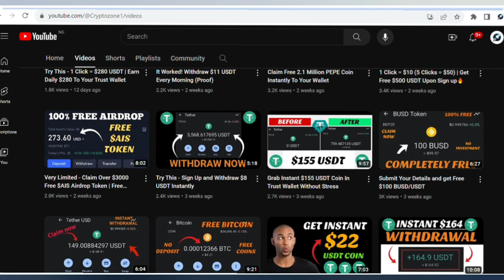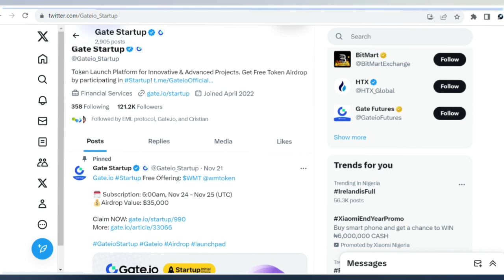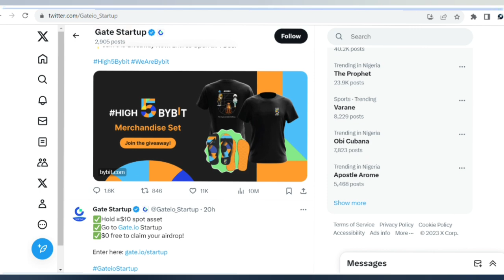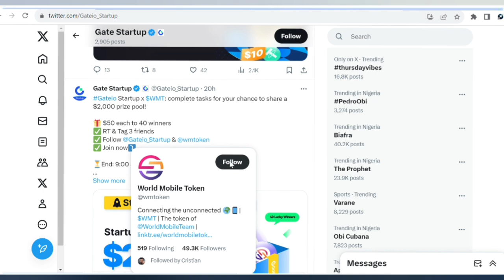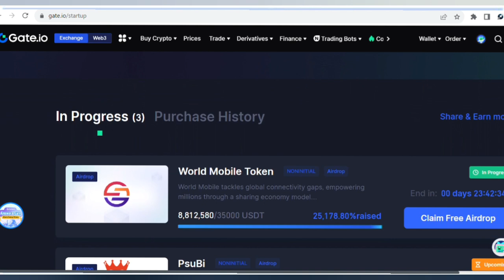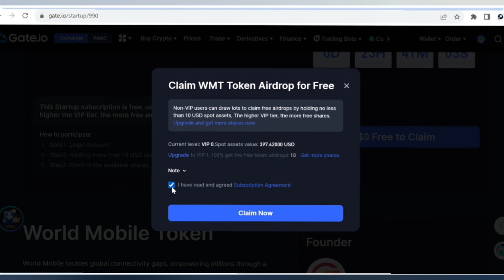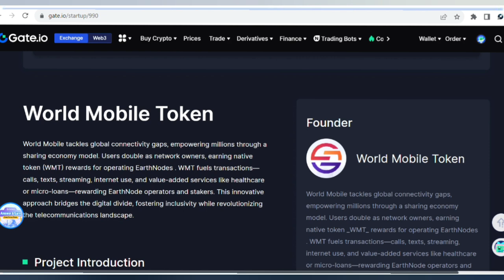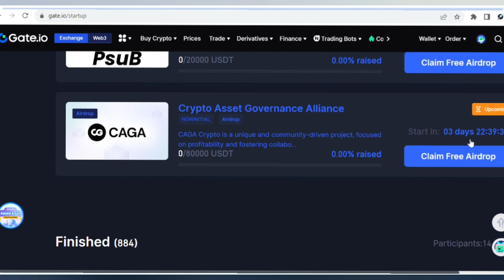WMT Token Airdrop Is Live